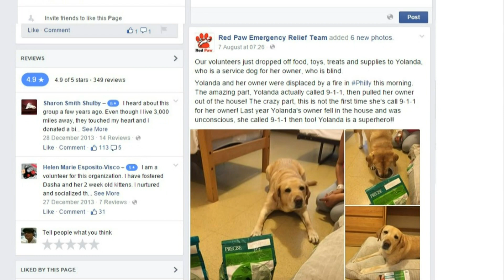Service dog Yolanda dials 911 during fire and saves blind owner's life by pulling her from house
A heroic service dog saved the day by dialing 911 and pulling her blind owner to safety after the home they shared in the Holmesburg section of Philadelphia caught fire on Thursday morning.
Yolanda, a golden retriever, called 911 on a specialized phone and alerted authorities about the blaze and firefighters responded.
They were able to rescue Yolanda's owner - a woman in her sixties - and she was taken to the hospital to be treated for smoke inhalation.
After her owner was safe, Yolanda was rewarded with food, toys, treats and supplies, according to the Red Paw Emergency Relief Team's Facebook page.
The group, which provides help to pets displaced by fires and other residential disasters, said Yolanda has been a hero before.
Red Paw wrote: 'The crazy part, this is not the first time she's call 911 for her owner!
'Last year Yolanda's owner fell in the house and was unconscious, she called 911 then too!
'Yolanda is a superhero!'
As it turns out, this is actually the third time (at least) that Yolanda has come to the rescue.
In 2013, Yolanda began growling when she heard two men talking downstairs while her owner was asleep, NBC 10 reported.
She closed the bedroom door and chased the burglars out of the home, but not before they turned on the gas on the stove.
When Yolanda's owner realized what was happening, she called police.
They were already on the way because Yolanda had contacted them via her special phone.